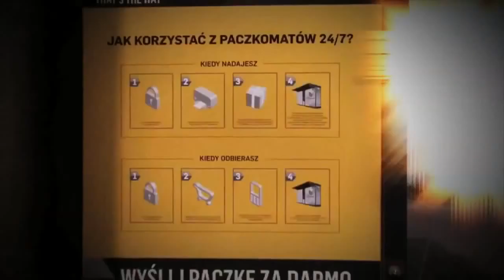Rafał Brzoska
Urodził się w gminie Nędza w województwie śląskim, a karierę zaczynał od rozdawania ulotek w strugach deszczu. Dziś ma w portfelu 700 mln zł i jest .

Rafał Brzoska / Integer.pl (inPost) InPost - challenger from Poland. Nagranie z konferencji infoShare 2013 w Gdańsku. Recorded at infoShare 2013 conference .

Spotkanie ze studentami Wydziału Zarządzania Uniwersytetu Łódzkiego. Łódź, 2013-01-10 Organizator spotkania: SKN MarkeTEAM WWW: .